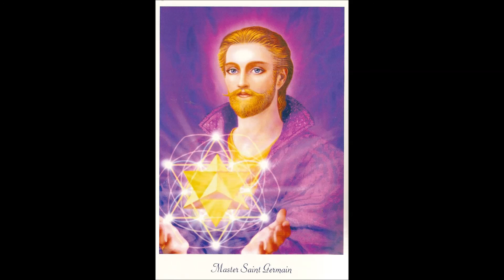El Poder de la Intención - Despertando la Esencia del Ser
Qué es la intención y cómo se crea - diferencia entre intención y deseo - por Ale Juárez - Charla basada en las enseñanzas de San Germain Fuente: Manifestar los Poderes espirituales Tomo I